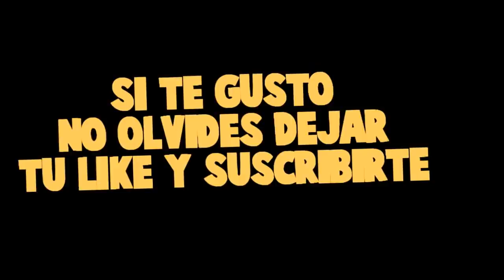RESCATAMOS A MI HERMANO RAPTOR EN LA GALAXIA😨